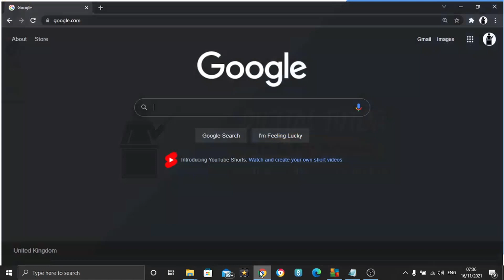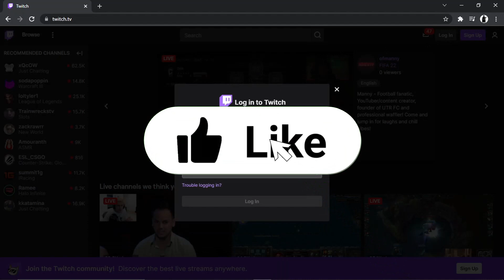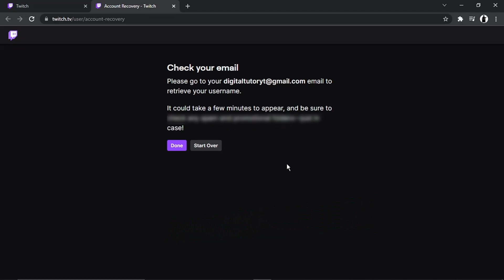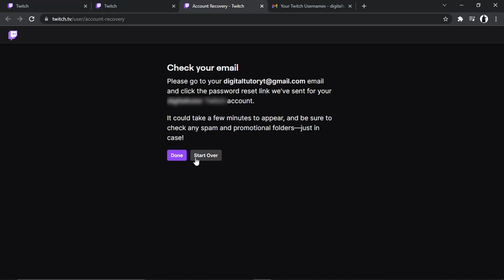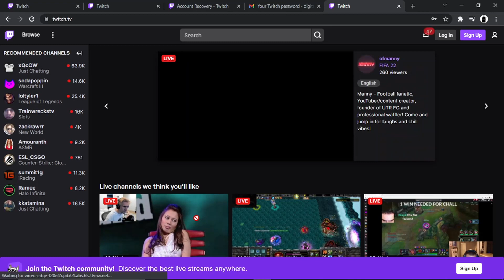How To Recover Twitch Password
In this video I will show you how to recover twitch password.

It is easy to learn how to recover twitch password but can be tricky to find if you are new to twitch but in this tutorial you will learn step by step how to reset your twitch password.

how to recover your password for twitch is explained clearly in this video so just hit play and you will learn how to you can recover your password for your twitch account. After watching the video the whole way through you will know how to recover your twitch account password

A lot of people are looking for ways on how to recover twitch password and this is an easy to follow video on how to reset your password for twitch

So if you are looking for an easy to follow twitch tutorial on how to recover your twitch password you have come to the right place.